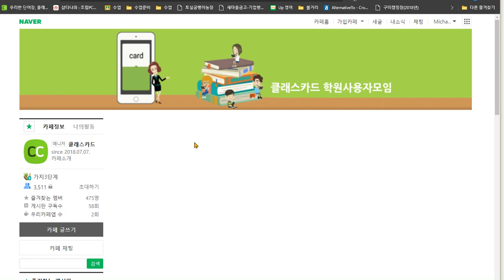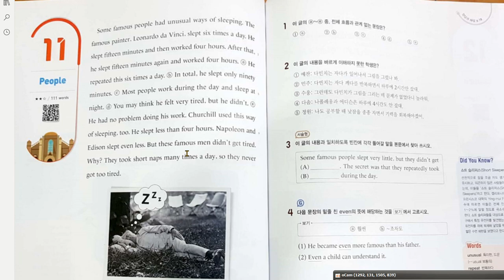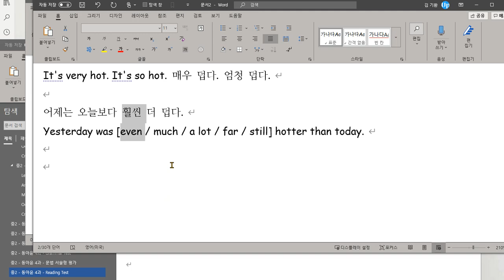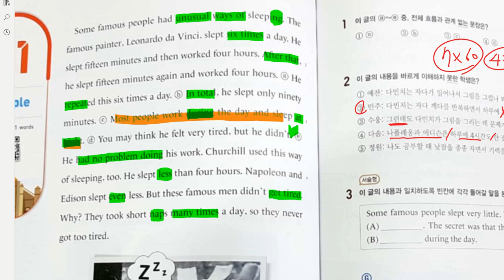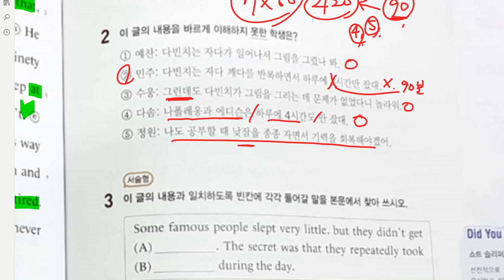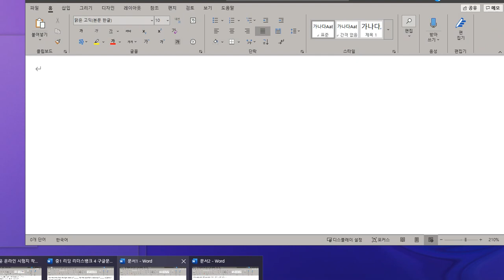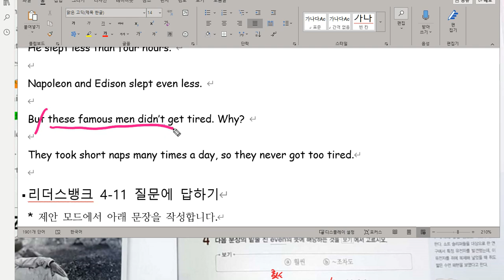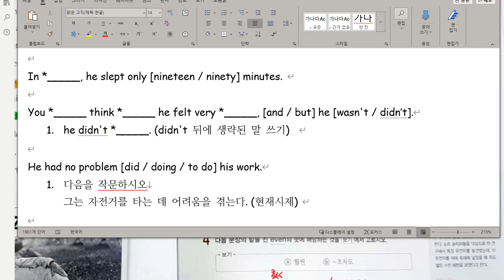중1 리더스뱅크 4 11 전반부 2020 06 30